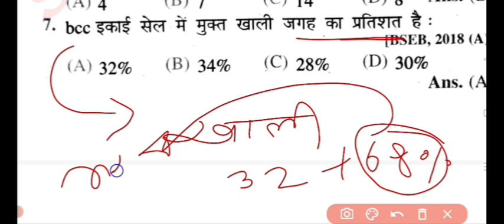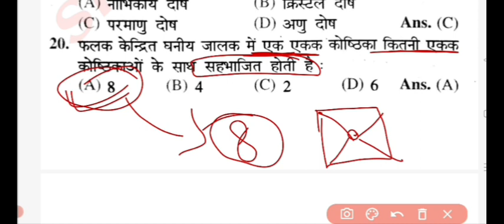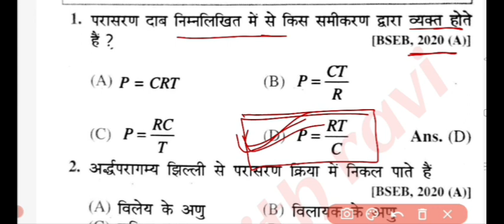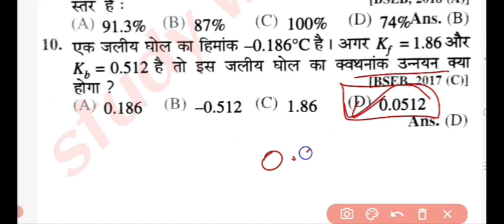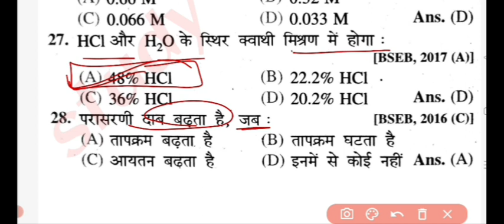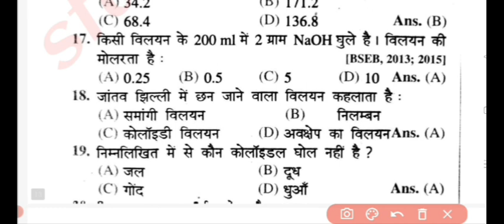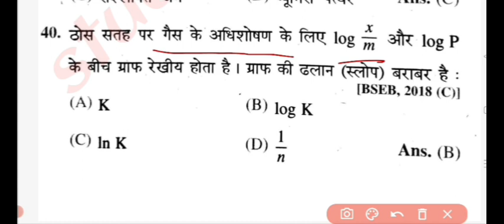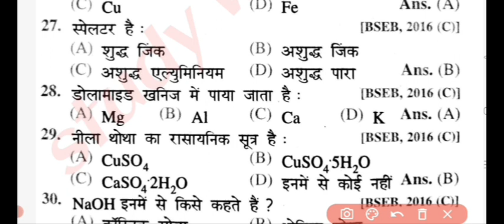chemistry objective 12th 2024| chemistry ka objective|| 6 February chemistry ka objective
class 12th chemistry vvi objective question 2024 || chemistry ka objective 2024 exam||bsebfinal2024

ALL QUESTIONS IMPORTANT FOR YOUR FINAL BOARD EXAM DON'T IGNORE THIS QUESTION 🌹

ENGLISH FINAL EXAM QUESTIONS

HINDI FINAL EXAM QUESTIONS 👉

chemistry ka vvi objective final exam ke liye
chemistry ka most important objective question Bihar board
bihar board ka final exam ke liye vvi objective question
bihar board ka vvvi objective question Bihar board chemistry ka guess objective and subjective questions
bihar board ka viral objective questions kaha se laay
bihar board ka vvi objective all subjects study with ravi
bihar board ka all subjects ka guess objective science sangarh
class 12th chemistry vvi objective question 2024
12th chemistry vvi objective question 2024
12th chemistry vvi subjective question 2024
vvi subjective question 2024 12th chemistry
vvi objective question 12th chemistry 2024
vvi short question 2024 12th chemistry
12th chemistry vvi question 2024

12th chemistry vvi objective question 2024
12th chemistry vvi subjective question 2024
class 12th chemistry viral question 2024,vvi objective question 12th chemistry 2024
vvi question 2024 12th chemistry
class 12th chemistry vvi subjective question 2024
12th chemistry viral questiond 2024

12th chemistry vvi objective question 2024
12th chemistry vvi subjective question 2024
6 february class 12th chemistry viral question 2024

class 12th chemistry vvi objective question 2024,l
12th chemistry vvi objective question 2024
vvi objective question 2024 12th chemistry
12th chemistry vvi subjective question 2024
vvi short question 2024 12th chemistry,class 12th chemistry viral question 2024
class 12th chemistry vvi objective question